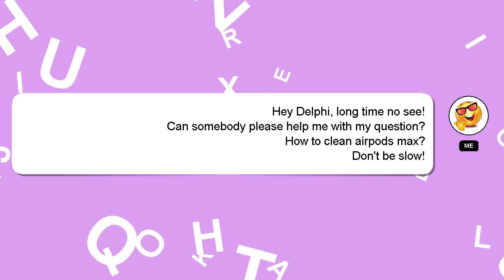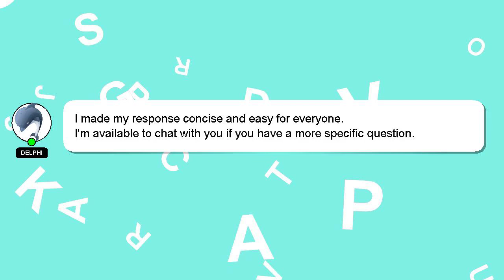How to clean airpods max?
A short overview of who I am, Howdy, my name's Delphi. I can be of service in providing you with answers to your inquiries. - How to clean airpods max?

Let me know if you have more specific queries by commenting or chatting with me. Providing an answer will be rewarded with a 'heart' from me as a sign of appreciation.

*1 What we are experimenting :*